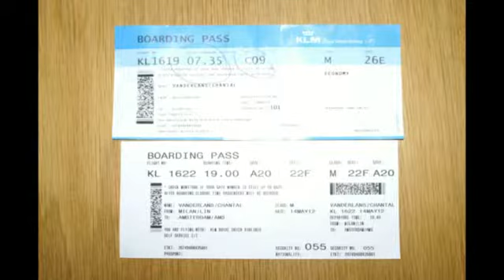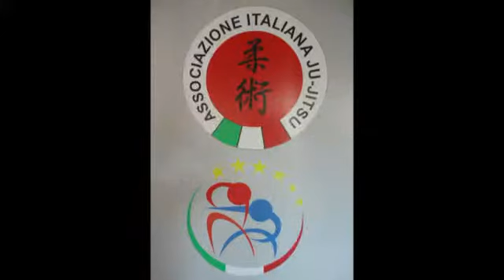Chantal van der Lans EK Ju jitsu 2012 Genua (Italie)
Chantal van der Lans EK Ju jitsu 2012 -21 jaar klasse -49 kg